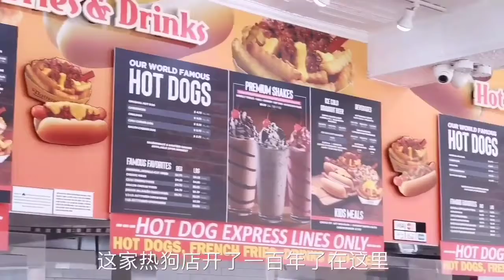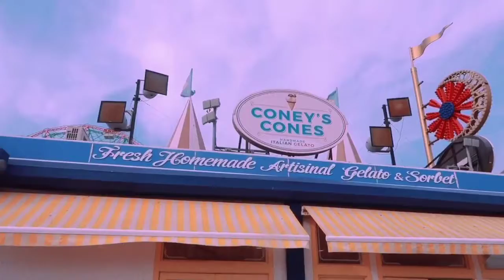Coney Island short trip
趁着夏天的尾巴去了位于Brooklyn的coneyIsland，坐在沙滩上喝着啤酒吹着海风很棒！